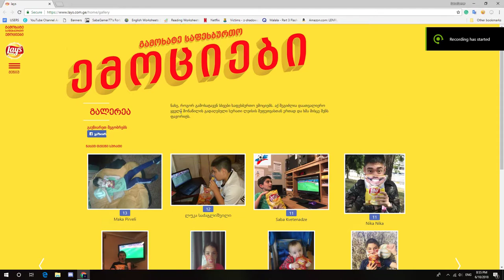Fortnite Noob Gameplay